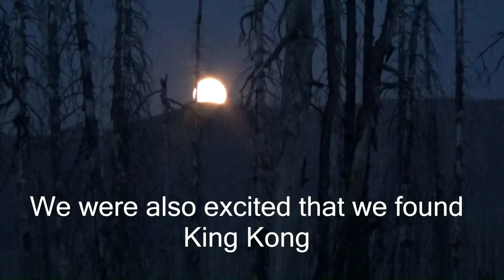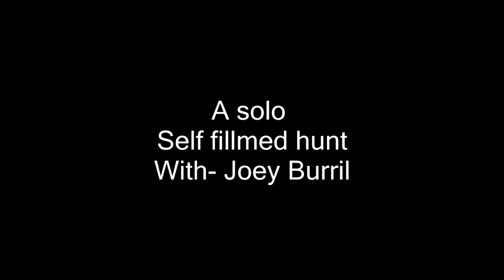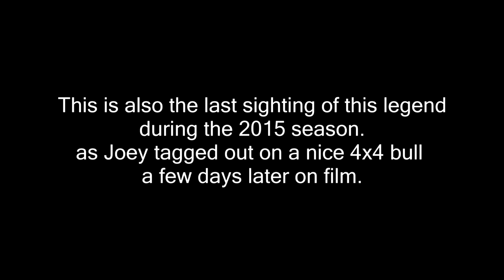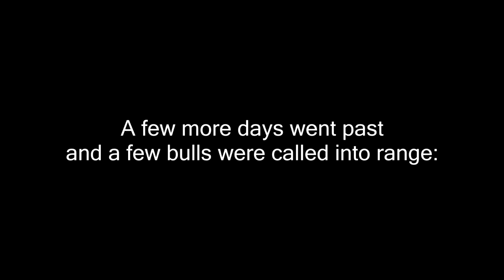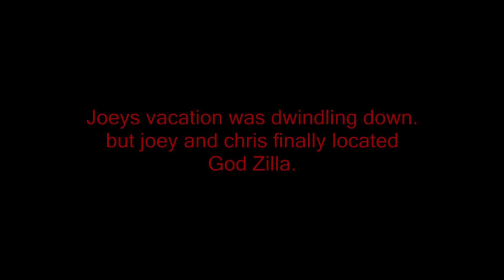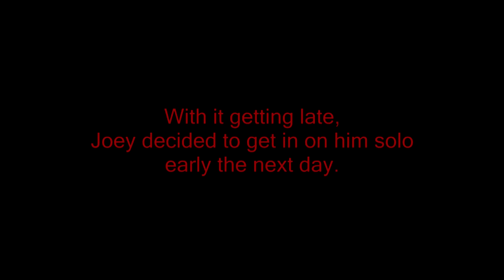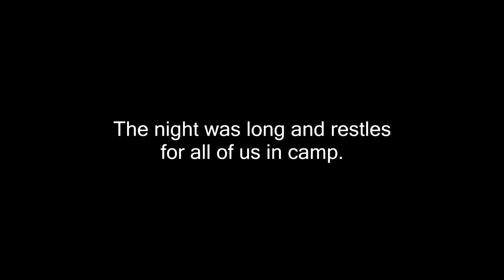MONSTER ARCHERY BULL ELK HUNT: 2016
Come along on the 3rd and final elk hunt of our HCC short film, with Joey Burril and the Carnage crew. this bull has been seen and hunted for over 6 years without putting a tag on him, until Sept 16th 2016. we call him- God-Zilla.